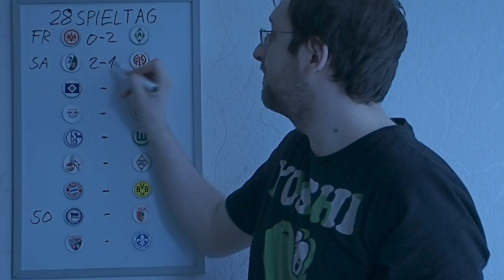Bundesligatipps 28.Spieltag 2016/2017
Die Partien:
Eintracht Frankfurt - SV Werder Bremen
SC Freiburg - FSV Mainz 05
Hamburger SV -TSG 1899 Hoffenheim
RB Leipzig - Bayer 04 Leverkusen
FC Schalke 04 - VfL Wolfsburg
1. FC Köln - Borussia Mönchengladbach
FC Bayern München - Borussia Dortmund
Hertha BSC - FC Augsburg
FC Ingolstadt 04 - SV Darmstadt 98

Punktestand nach dem 27.Spieltag:
1. Julia123 300 Pkt.
2. Fluie039 291 Pkt.
2. 1899_Hoffenheim 291 Pkt.
4. ImMon6510 290. Pkt.